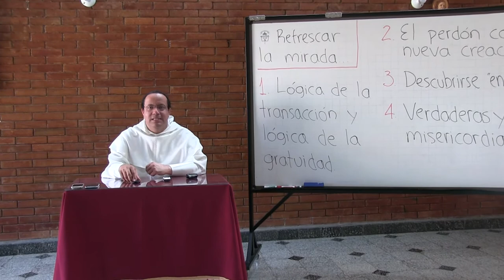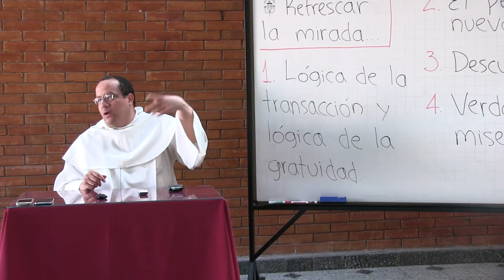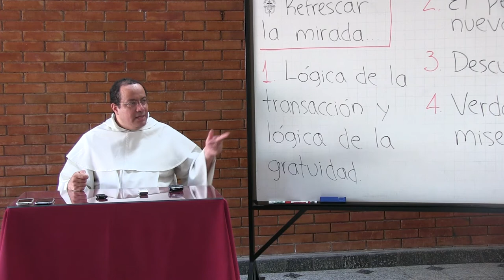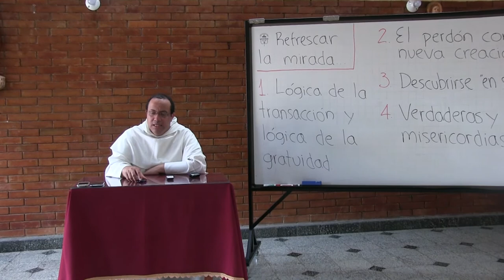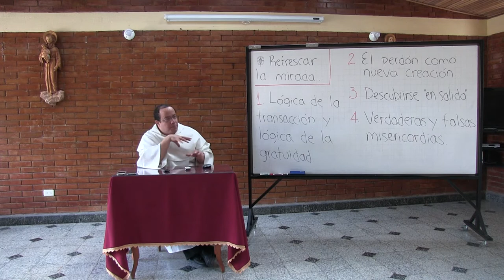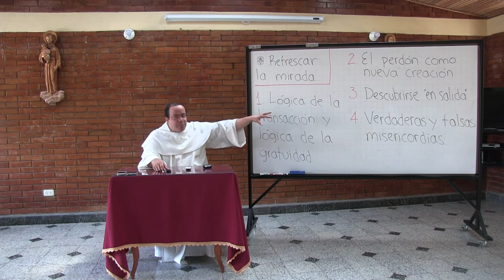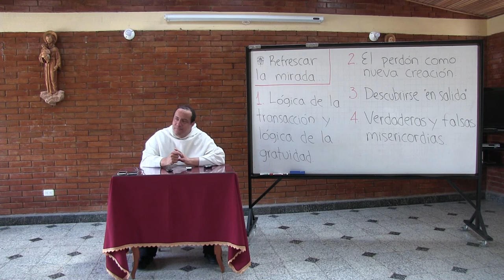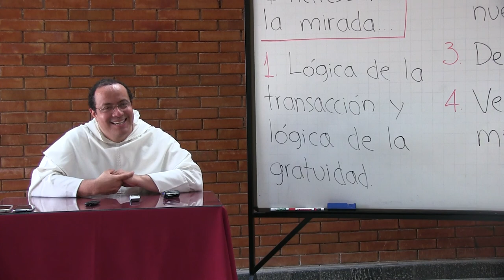Visión histórica y teológica de la misericordia en la Orden Dominicana, 1 de 3